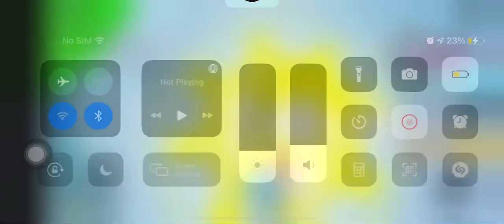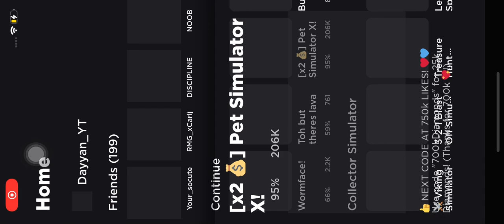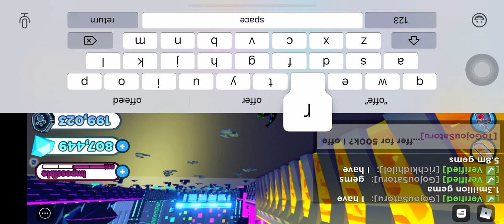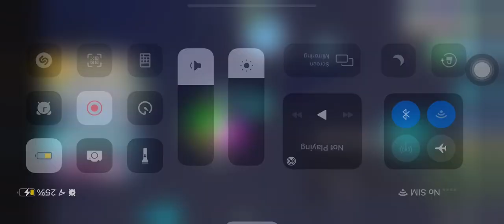New steampunk update in pet simulator x!